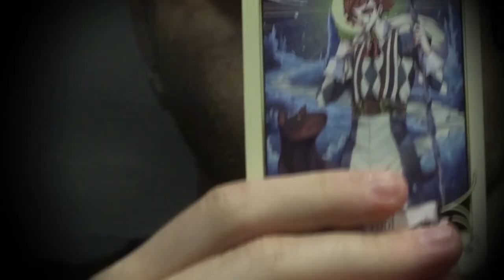Λεόντιος και Λένα του Μπύχνερ , σκηνοθεσία Ελένης Μυλωνά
Τοποθεσία :Θέατρο Τριανόν (Ναύπλιο)
Ημ/νια : 24/01/2019
Ώρα: 20:00

''Λεόντιος και Λένα'' του Γκέοργκ Μπύχνερ σε σκηνοθεσία της Ελένης Μυλωνά , στα πλαίσια παρουσιάσεων αποσπασμάτων του γνωστού γερμανικού θεατρικού έργου ,για το μάθημα Σκηνοθεσία I, της διδάσκουσας Άννας Τσίχλη, υπό την αιγίδα του Τμήματος Θεατρικών Σπουδών, της Σχολής Καλών Τεχνών ,του Πανεπιστημίου Πελοποννήσου (Ναύπλιο).

Συντελεστές:

Παίζουν με αλφαβητική σειρά οι: Γεωργιάδου Δήμητρα, Δρακοντοειδής Διονύσης, Ζαραγκίδης Γιάννης, Κανάκη Εύα, Κουρτζή Αφροδίτη, Μαχπούπ Νατάσα, Μυλωνά Ελένη, Χολίδης Γιάννης